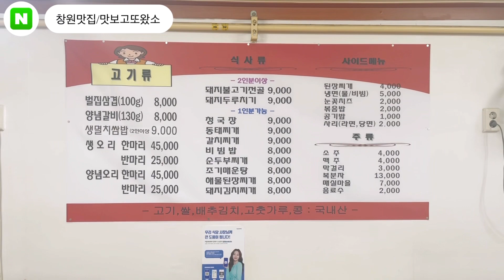[창원맛집 맛보고또왔소] 현지인들만 간다는 그집! 삼겹살 , 갈비 , 불고기전골 꼭 먹어봐야 하는 이집 ! 강추